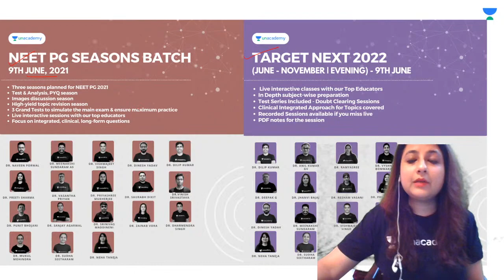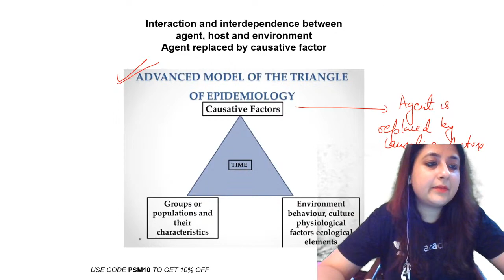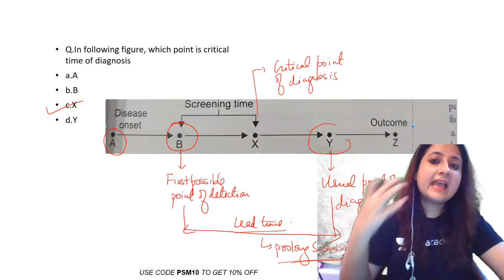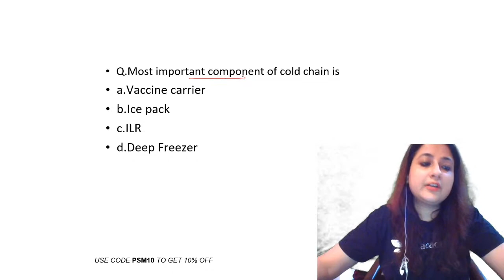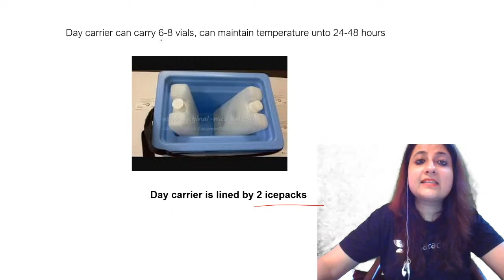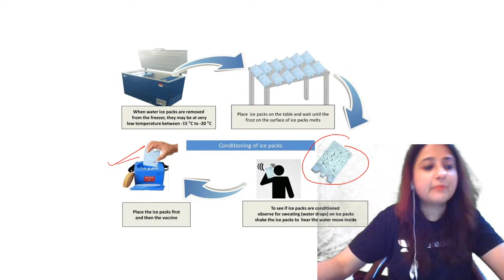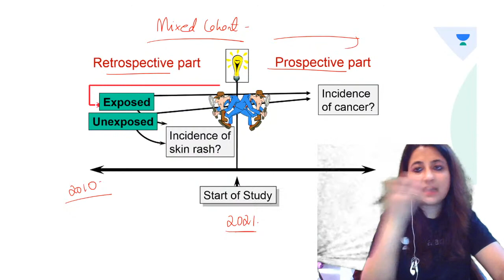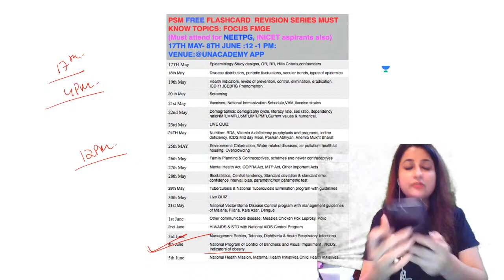[Last Mile INI-CET] Must know images Health,Vaccines, Epidemiology | Dr. Neha Taneja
In this session, Dr. Neha Taneja will be discussing 5 Images and 3 numnericals in 30 mins

You can enroll to Unacademy Subscription and get the following benefits:

1. Learn from your favorite teacher
2. Dedicated DOUBT sessions
3. One Subscription, Unlimited Access to Live Online Classes and Videos
4. Real-time interaction with best-in-class teachers
5. You can ask doubts in live online classes
6. Limited students in each Class7. Download the videos & watch offline
Dr. Neha Taneja is a teacher for Community Medicine. She has completed DNB (Community Medicine)  from St. Stephens, New Delhi, and is now pursuing a Masters of Public Health from Amity University.